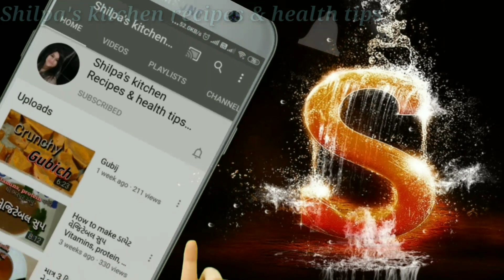Paysam ।। sevaiya ।। varmicelli kheer ।। આવી ટેસ્ટી શાહી sheer khurma તમે ક્યારેય નહીં ખાધી હોય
આ રીત થી જો તમે સેવ રબડી બનાવશો તો બધાં આંગળા ચાટતા રહી જશે.. જો તમે સેવ રબડી / ખીર બનાવવાનુ વિચારતા હોય તો આ વીડિયો એક વખત જરૂર જોજો જોવાના પૈસા નથી પણ આ રીત થી ખુબ જ ટેસ્ટી બને છે તો આવી જ રીતે બનાવજો.. 👍 👍 😋 😋

Ingredients
100gm varmisili sev
1tsp ghee
1¼ liter dudh
Sugar as pr test
1tsp એલચી powder
10-15 kesar tatana
1 tsp gulkand
5-6 drops venila asence